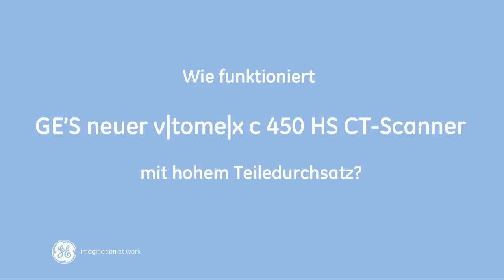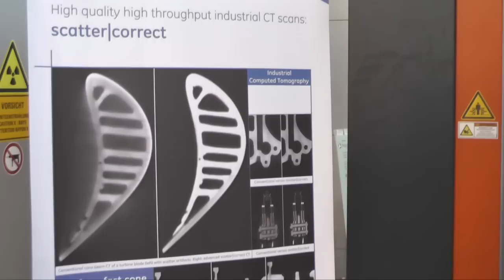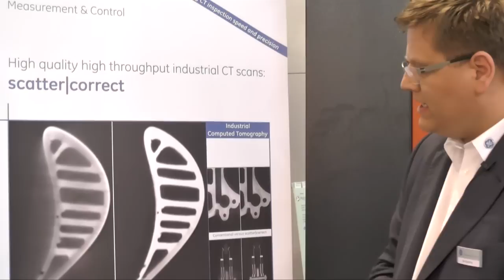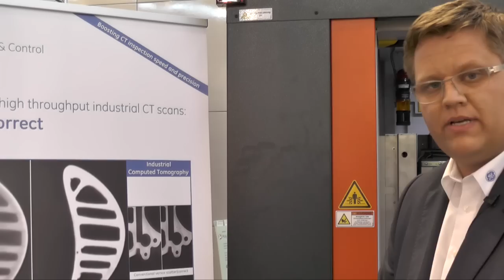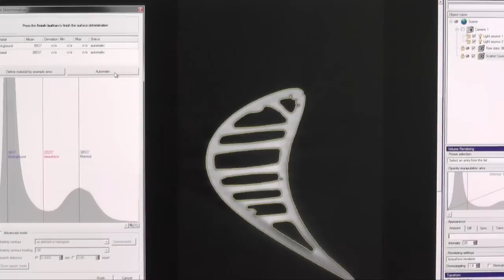GEs v|tome|x c Tomographen mit quick|pick und scatter|correct Funktion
Jan Schache erklärt auf der Control 2015 die Funktionsweise des neuen quick|pick Manipulators für hoch automatisierte Serienscans von Turbinenschaufeln sowie die innovative scatter|correct Funktion für extrem präzise streustrahlungsreduzierte industrielle Kegelstrahltomographie.